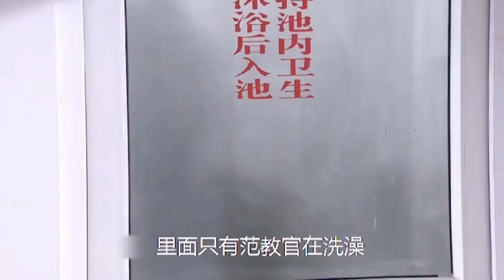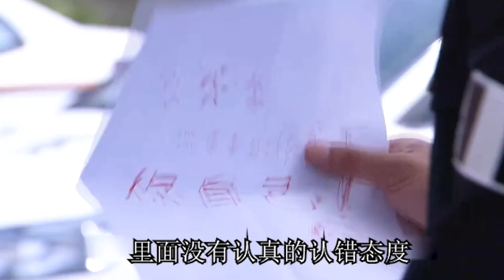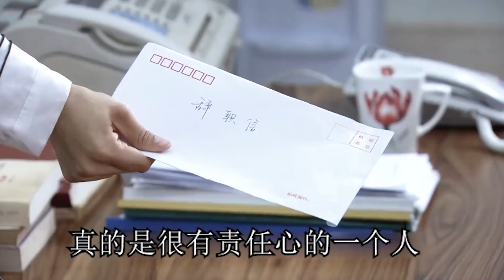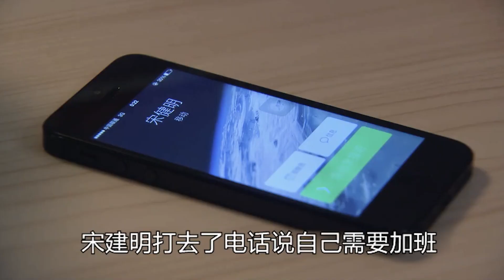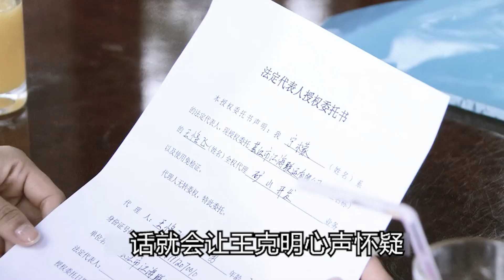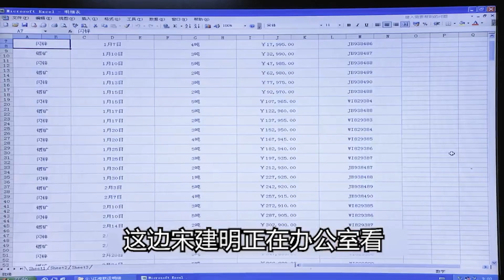甜蜜爆棚！林雨申＆王子文，演繹超甜愛戀，網友直呼太上頭！一口氣看完《青春無季》全集#林雨申#王子文#岳紅#丁勇岱#于濱